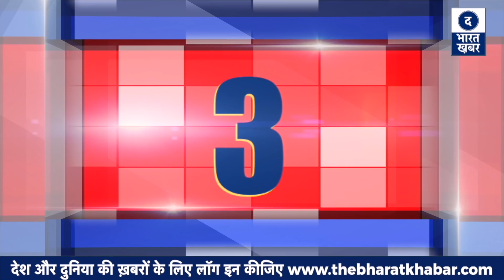14 January 2022 | Delhi Top Ten News | दिल्ली की आज की 10 बड़ी खबरें | Daily देखें Update रहें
14 January 2022 | Delhi Top Ten News | दिल्ली की आज की 10 बड़ी खबरें | Daily देखें Update रहें